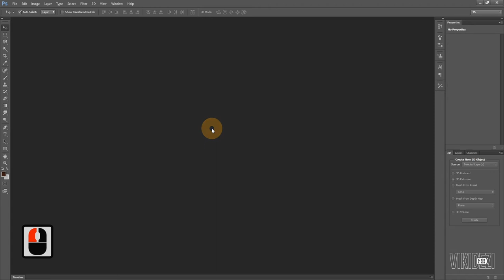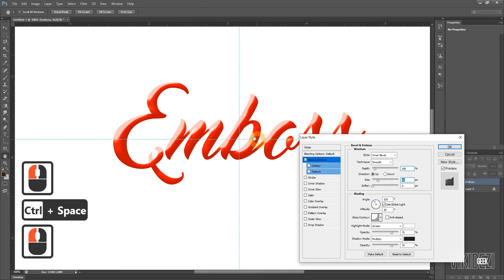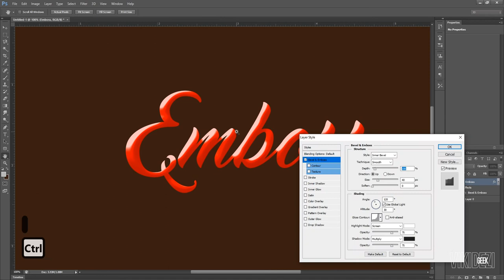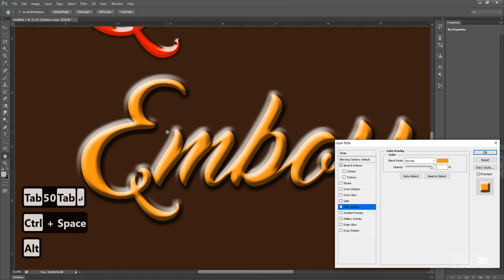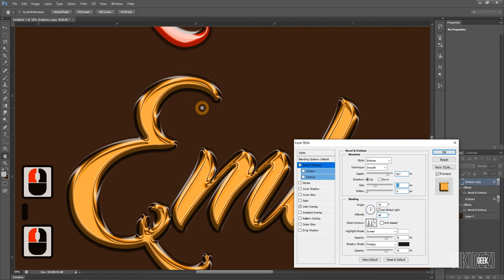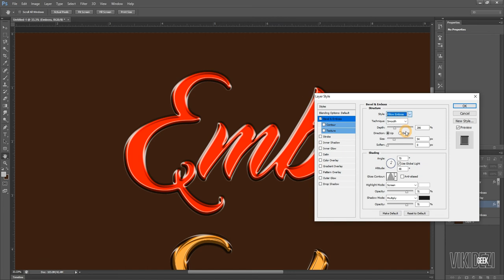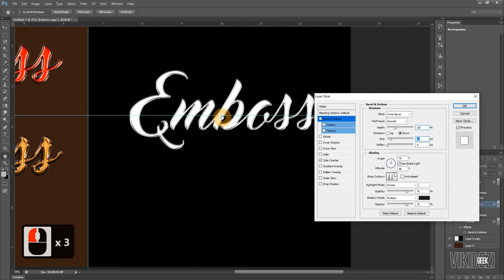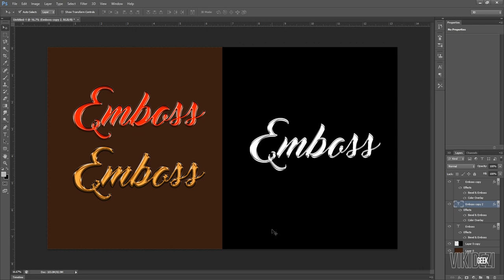How To Emboss Text in Photoshop | For Beginner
Hey FOLKS,
I'm Gonna show you how to Emboss Text in Photoshop
you can easily learn and apply Emboss Effect on your logo, Text,
or shapes through this video.